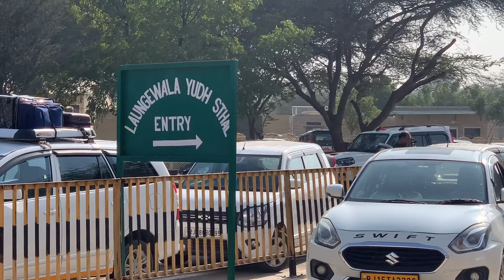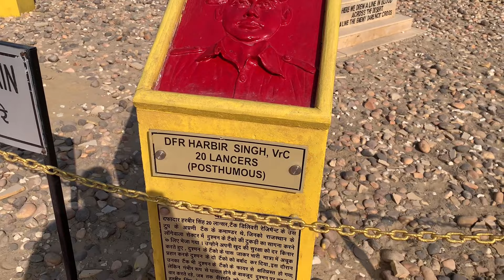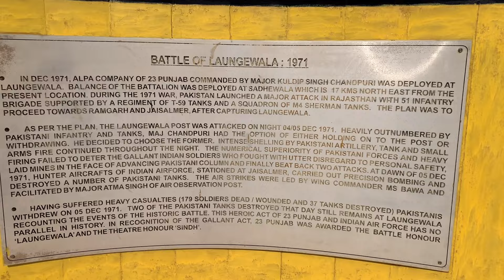Pakistan🇵🇰ne Indian army🇮🇳 pe kiya हमला,Longewala Border अब भी पड़े है पाकिस्तान के टैंक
Pakistan 🇵🇰ne Indian army🇮🇳 pe kiya हमला,Longewala Border अब भी पड़े है पाकिस्तान के टैंक और जीप
Pakistan ne Indian army pe kiya hamala
Pakistani tank
Pakistani jeep
Pakistani gun
Longewala border
Longewala war
1971 India Pakistan war
Sunny deol Border movie longewala